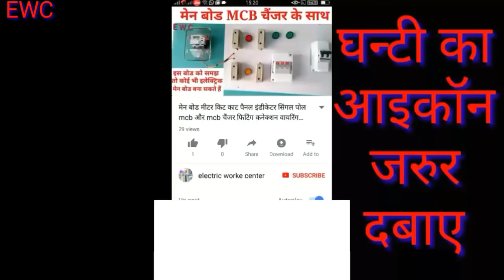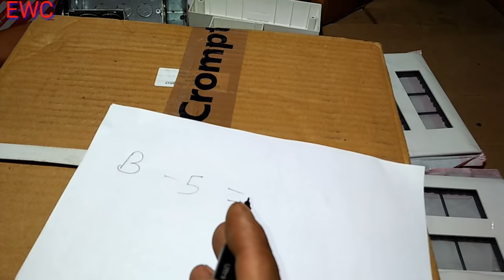Moduler switch board kaise lgaye।। mar2018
नमस्कार आपका स्वागत है आपके अपने चैंनल
Electric work center में

इलेक्ट्रिकल और इलेक्ट्रोनिक टूल्स प्रोडक्ट ऑनलाइन (online) price देखने के लिए लिंक पर किलीक कर के देख सकते हैं सही लगता है जरूरत है तो खरीद सकते हैं
Electricity work tools
MCB RCCB/ELCB MCCB electric circuit breaker
CCTV camera
Wiring wire electrical
Electricity light
Electrical general mix accessories
Electronic components
My house use

इस वीडियो में देखेंगे जानेंगे कि मॉड्यूलर बोड कैसे लगते हैं कहा पर कौन साइज का मॉड्यूलरबोड और प्लेट लगेगा
किस तरह से इसका फार्मूला निकालते हैं मॉड्यूलर बोड का कहा पर क्या लगेगा
अगर आप सही तरह से जानकारी के लिए वीडियो को सुरु से लेकर अन्त जरूर देखें

वीडियो अच्छी लगी तो आप
आपका किसी तरह का सवाल सुझाव है तो कमेन्ट जरूर करे

Tools set.
Taparia set.
Screw driver set.
Allen Key.